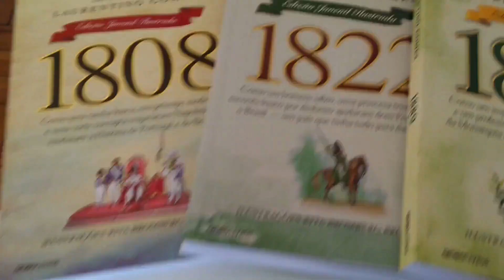Maçonaria é Illuminati? Eles Fazem Rituais Com Bode?| Desmistificando a Maçonaria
Eae galerinha histórica? Tudo bem com vocês? Hoje venho trazer o vídeo tão esperado e comentado por vocês que é sobre a maçonaria, espero que vocês gostem, pois me deu muito trabalho para estudar, pesquisar e trazer um pouquinho do que é essa organização e suas filosofias.
Um grande abraço, se superem e fiquem em paz.